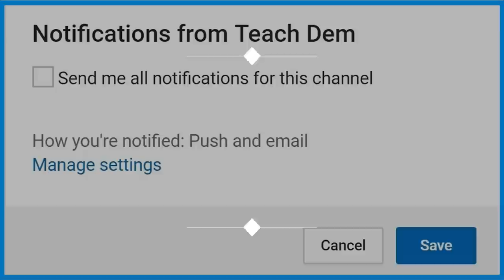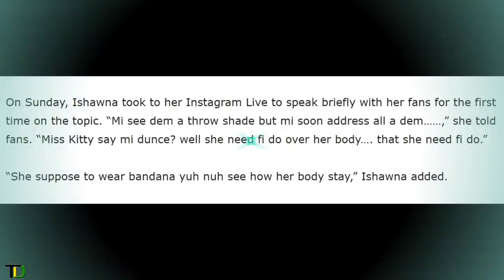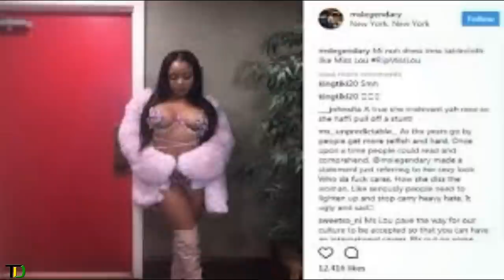Ishawna RESPONDS to MISS KITTY who called Her DISH TOWEL! Saying Miss Kitty BODY NEEDS MORE SURGERY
"ISHAWNA RESPONDS TO MISS KITTY"